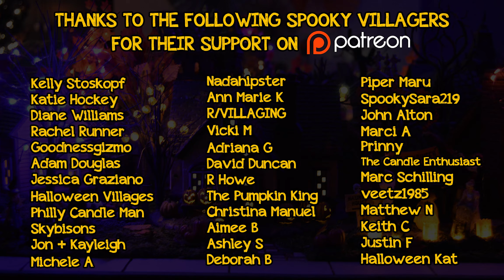Helga's Hats Lemax Spooky Town Review - Michaels Exclusive new for 2021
Today I'm reviewing Helga's Hats, a new for 2021 Michaels exclusive Lemax Spooky Town building! This witch house has good lighting with a combination of green, purple and orange!

- Doug